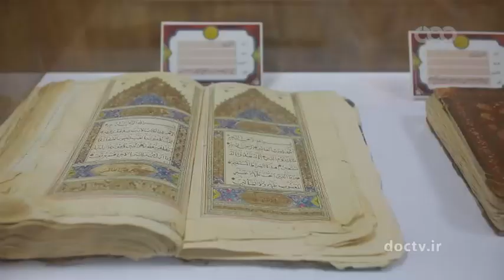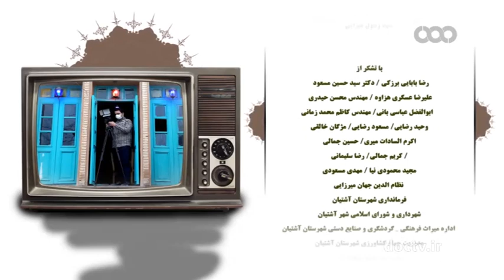مرکزی ۶۰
عطار نیشابوری
اهنود گات هات ۳۱ - بند ۱۱ می گوید:
پیوند با ما  Keep in touch